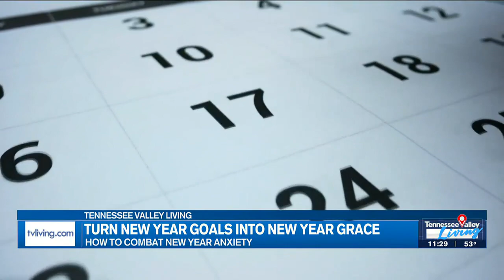Turn new year goals into new year grace